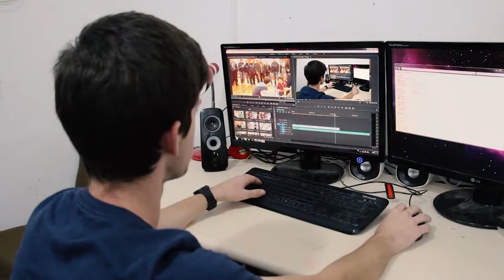GreenBlitz #4590 - First Steamworks Kickoff 2017